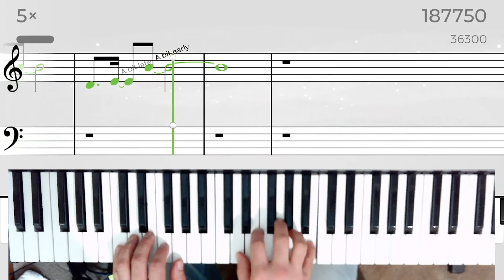QUANTUM SCIENCE YOUSICIAN PIANO LEVEL 6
Day 12.
I feel like I'm starting to sound a bit less beginner haha